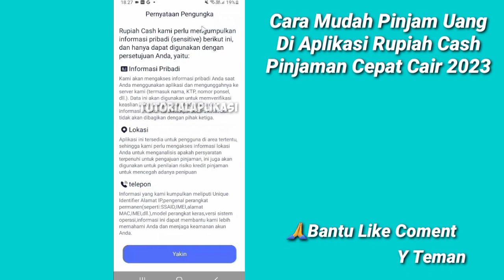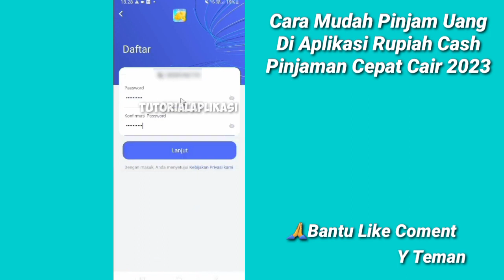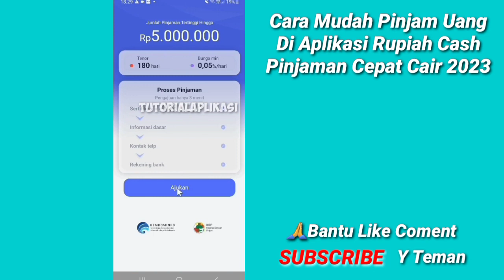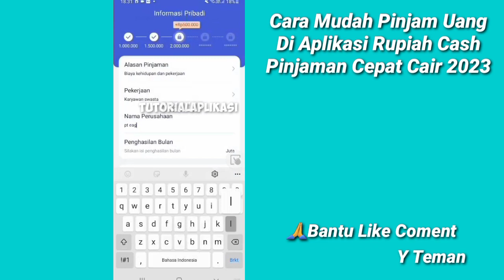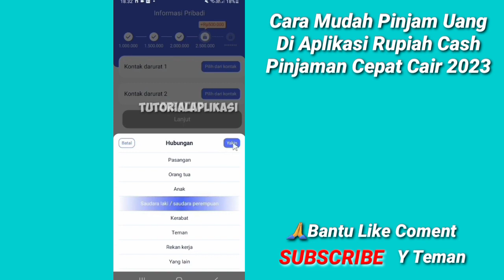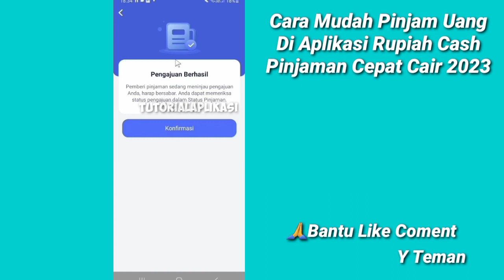Cara Pinjam Uang Di Aplikasi Rupiah Cash Pinjol Ilegal Mudah Cair 2024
asalamulaikum wr. wb
   Oke Di Vidio kali ini Admin Akan Membahas cara pinjaman online  yg baru Bergabung mohon dukunganya Dengan Cara klik tombol

Atas Dukunganya Terima kasih 🙏